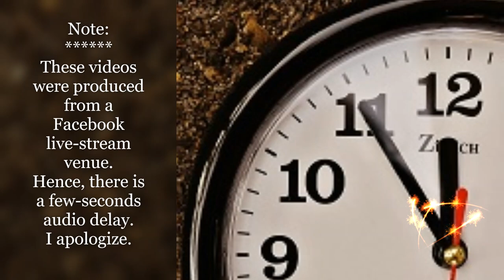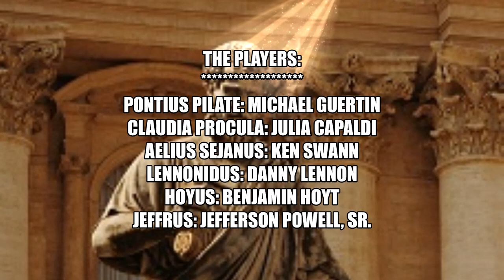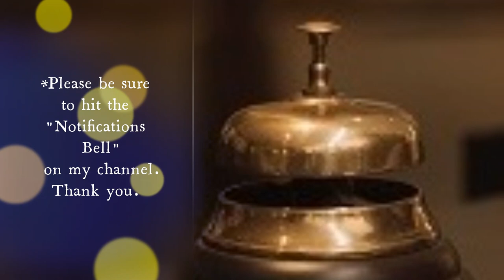THE PROCURATOR-Maundy Thurs & Good Friday 2023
This is the inaugural season of Via Dolorosa's THE PROCURATOR production, 2023. This video includes both the Maunday Thursday & Good Friday night performances.  Camera angles for these 2 showings from the balcony.

*Performed at Grace Church, Wilmington, DE